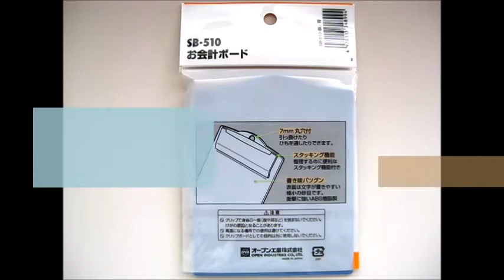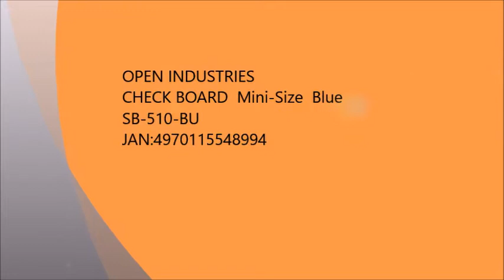"Japan Champion Stationery Shop" is stationery wholesale trade to handle the latest stationery